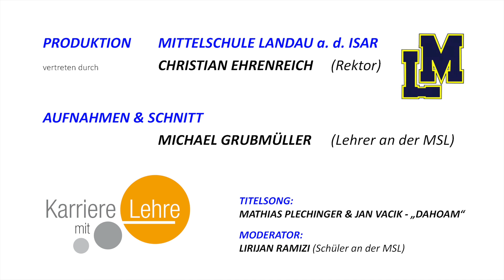Karriere mit Lehre - Wintersberger Anna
Das ist ein Informationsfilm der Mittelschule Landau!